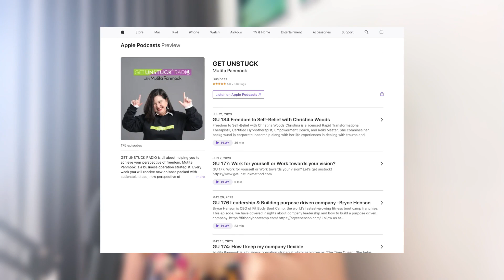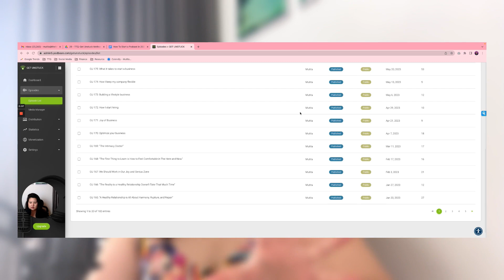How To Start a Podcast in 2023 (Easier than you think)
In This video, we will cover how To Start a Podcast in 2023 which can be Easier than you think.

Time Stamp:
Intro 00:00
Phase 1 Set Up 01:58
1. Set Podcast Goal 02:02
2. Decide on a Podcast format 04:36
3. Know your Set up 05:47
4.Virtually or Onsite 06:47
5.How long is your episode? 08:14
6.How  often you will publish your episode? 09:43
7.Create your Podcast Branding 10:47
8. Choose your podcasting equipment 14:29
9. Get recording software 15:46
10. Podcast Intro-Outtro for audio. 16:41
11. Outline your episode 18:11
12.Get Guest Info 19:05
Phase 2: Start Recording 20:21
13. Record your podcast 10:25
Phase 3: Post Production 22:00
14. Edit your podcast 22:06
15. Host your Podcast 23:54
16. Market your podcast 24:20

***LISTEN TO GET UNSTUCK PODCAST***

About ME:
Mutita Panmook is a business operation strategist who’s as known as ‘The Time Queen’. She believes that time is the number one commodity in the world that you can’t get back once it’s gone. Because of that, Mutita helps small business owners and entrepreneurs build and design efficient business that supports their lifestyle with the Get UNSTUCK Method.

Mutita's mission is to help business owners and entrepreneurs getting unstuck from working in the hamster-wheel. The goal is to reclaim their time to be with their families, do what they love with joy, or even travel the world, whenever they want, wherever they want, with whomever they want and letting their business work for them. She is also a host of Get UNSTUCK Podcast that helps entrepreneurs get unstuck in their journey through the guest experts' experiences. Mutita's joy is when her clients keep making positive impacts to the world and become unstuckable.